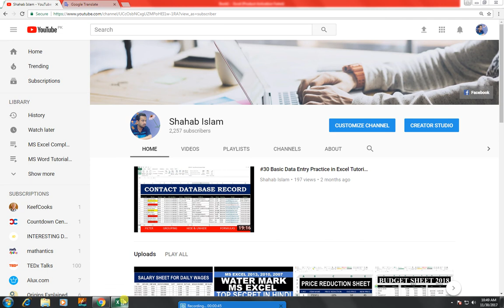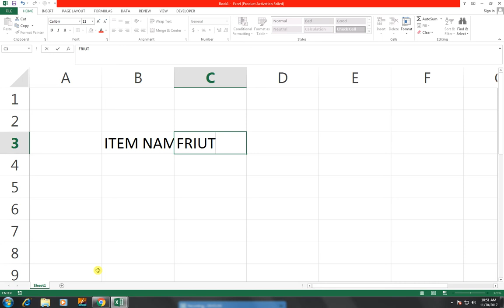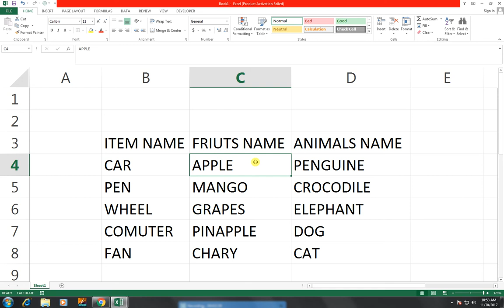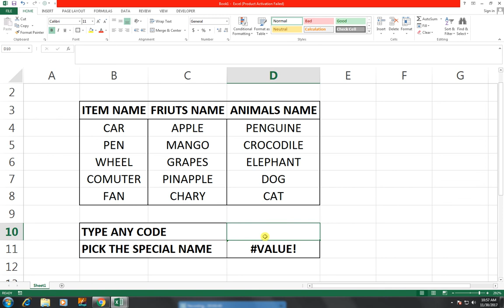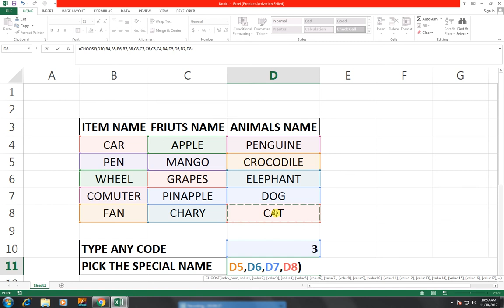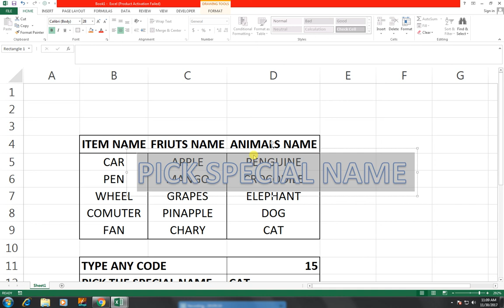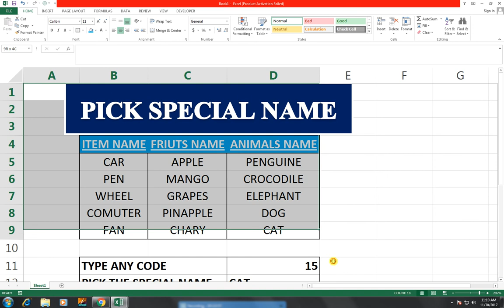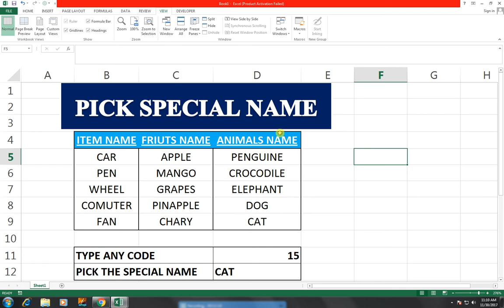#74 How To Make Pick Special Name Sheet on Excel Hindi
Excel Practice Book | How To Make Pick Special Name Sheet on Excel Hindi.